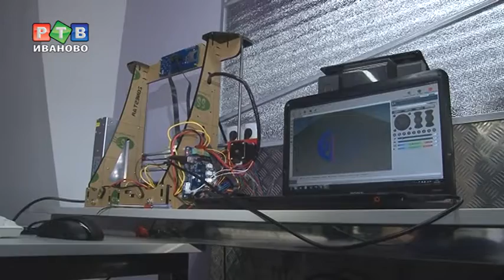"JuniorSkills": на что способны школьники